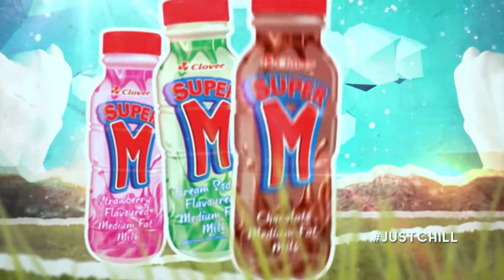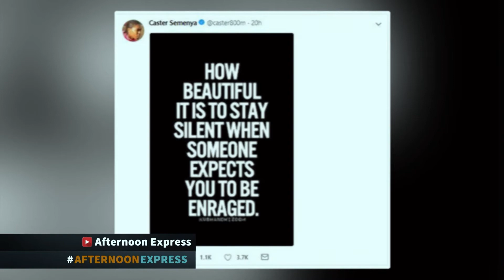Heal The Hood with Super M | Afternoon Express